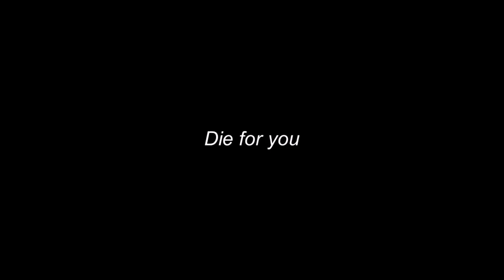Joji - Die For You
Just listen and Chill with Anya and enjoy the music.